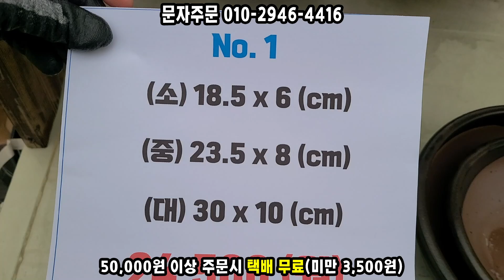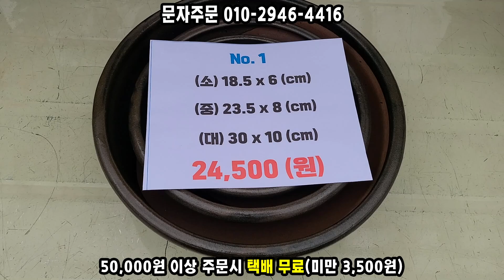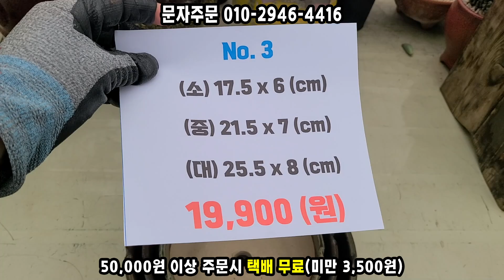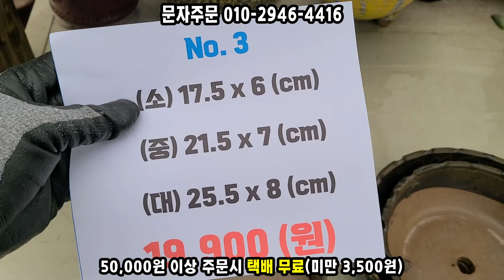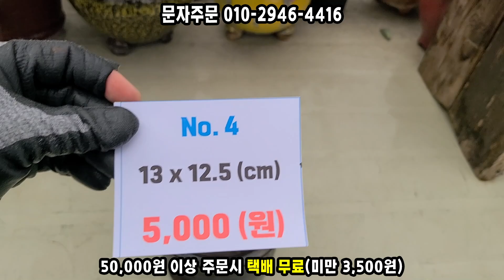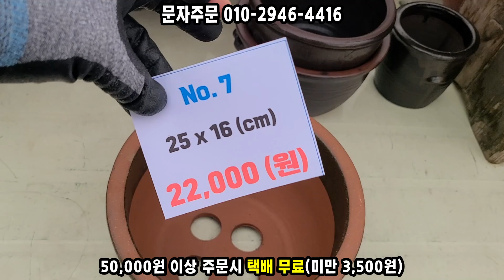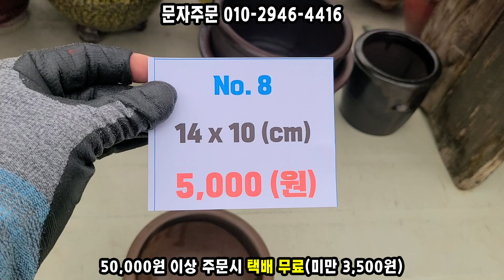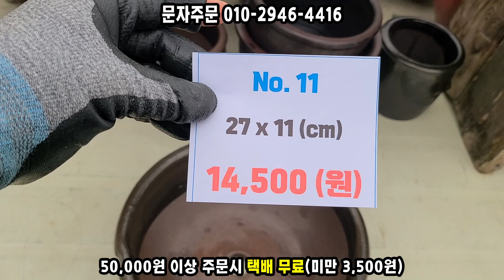(7차재입고)뿌리가 숨쉬기 좋은 옹기 항아리 화분 구경오세요! 가격인상 전 마지막 찬스입니다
안녕하세요! 동국토기입니다
오늘은 매번 조기 품절이 되는 항아리 화분이 새해 첫 입고 되어서 가지고 왔습니다! 항아리를 만드는 공장에서 만든 화분이기 때문에 뿌리가 숨쉬기 좋은 화분으로 소문이 나 있는 화분입니다